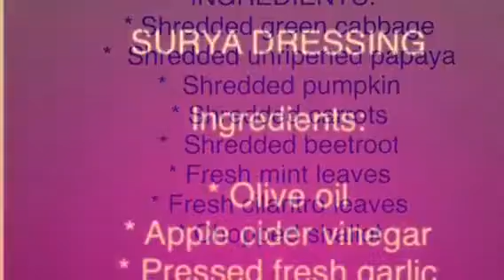Ensalada crudivegana/ Raw salad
ENSALADA ARCOÍRIS CRUDI-VEGANA
INGREDIENTES DE LA ENSALADA
* Repollo verde rallado
* Papaya no madura rallada
* Calabaza rallada
* Zanahorias rallada
* Betabel rallado
* Hojas de menta
* Hojas de cilantro
* Chalote picado

ADEREZO SURYA
Ingredientes:
* Aceite de oliva
* Vinagre de manzana orgánico y sin filtrar
* Ajo fresco prensado
* Raíz de jengibre fresco triturado
* Orégano fresco y seco
* Cilantro fresco picado
* Sal marina

RAINBOW RAW VEGAN SALAD
SALAD INGREDIENTS:
* Shredded Green Cabbage
*  Shredded Unripened papaya
*  Shredded Pumpkin
* Shredded Carrots
*  Shredded Beetroot
* Mint leaves
* Cilantro leaves
* Chopped shallot

SURYA DRESSING
Ingredients:
* Olive oil
* Apple cider vinegar
* Pressed fresh garlic
* Shredded fresh ginger root
* Fresh and dried Oregano
* Chopped fresh cilantro
*  Sea salt